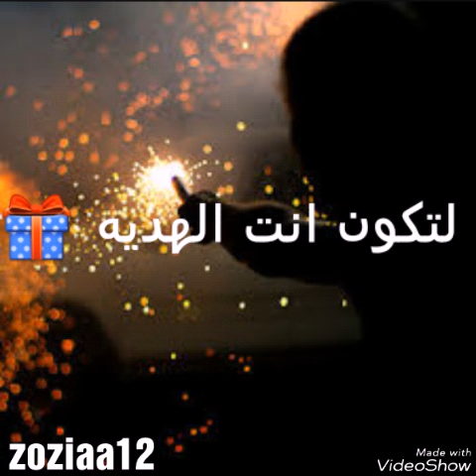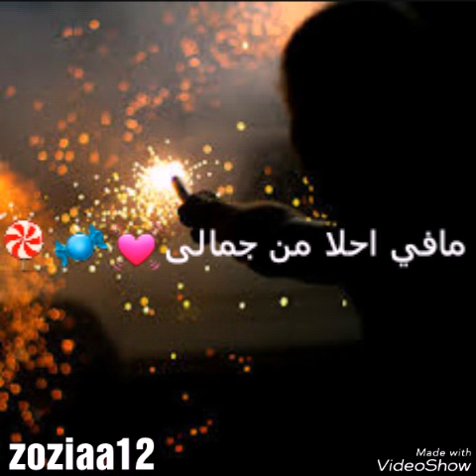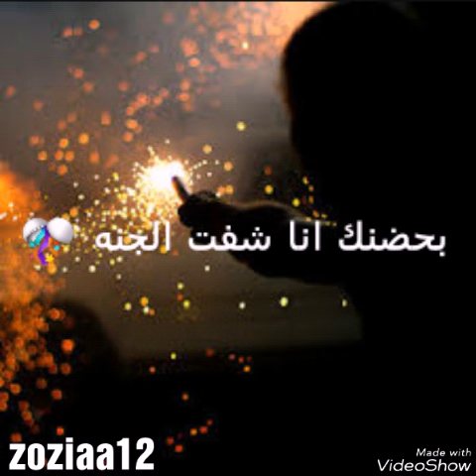اغنيه حضر حالك ياقمر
اغنيه عيد ميلاد تخبل بمناسبه عيد ميلادي اليوم